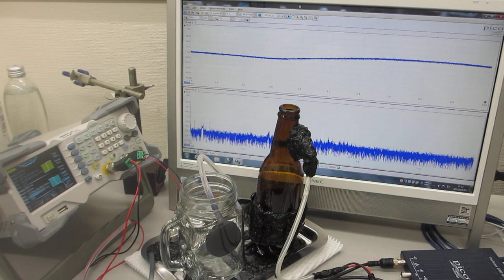超音波の非線形現象をコントロールする発振制御システムーー低周波の共振現象と、高周波の非線形現象をコントロールする超音波実験ーー（超音波システム研究所）